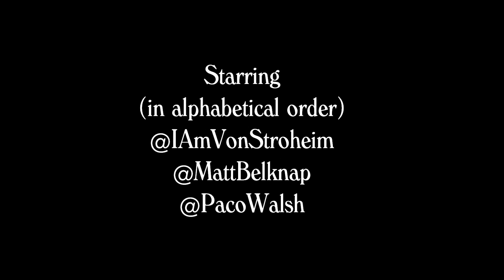Frankly Speaking: Episode 7 - The Walsh Bump"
Star of stage and screen and Beardown Podcast AND co-founder of the UCB (Upright Citizens Brigade) Matt Walsh was forced to sit in with us for an hour of complete nonsense.  Chicago, Twitter, Klout scores, Laker haters, racist movies...on and on.  Two phone-ins...one with NBA finals betting advice from Frank Pesce...the other is Pat/Matt's brother Mike calling to confirm dinner plans.